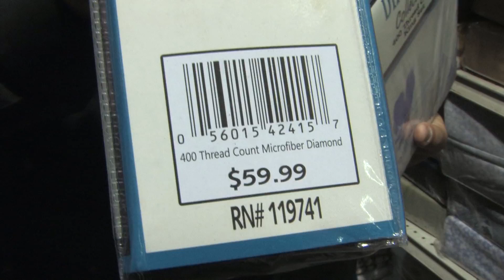Alan Mendelson - Dahdoul Textiles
Dahdoul Textiles is just off the 5 Freeway in Commerce at the Bandini and Garfield Exit.  Dahdoul Textiles has never advertised to the public before so they don't have a website -- but they did let us in for a look at where "insiders" and wholesale customes shop, and those insiders and wholesale customers include savvy folks who have their own swap meet and eBay businesses and of course the buyers for the big chain stores.  Dahdoul is a true wholesaler and if you shop here you can save up to 75% off comforter sets and sheet sets and bedding and towels and area rugs and intimate clothing and more.  Dahdoul also has licensed Disney bedding sets and NFL bedding sets -- and yes, they're deeply discounted.  Don't pass this up.  Watch the video below.